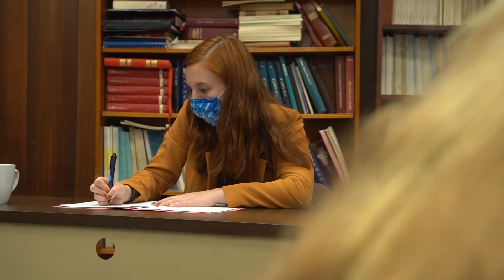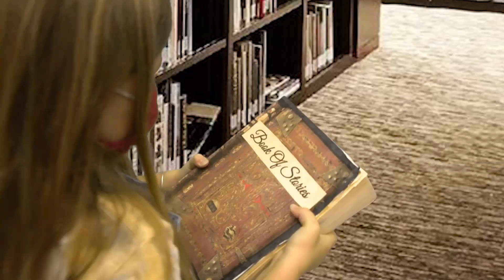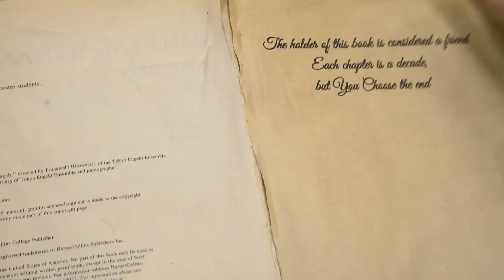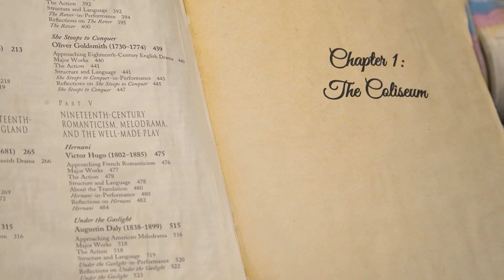THE NEXT CHAPTER: THE SERIES | Season 1 | Episode 1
Before Pat can enjoy summer vacation, she'll have to get out of the Roman Empire. How will she get to THE NEXT CHAPTER?

Love our channel? Want to know more about our classes and summer programs?